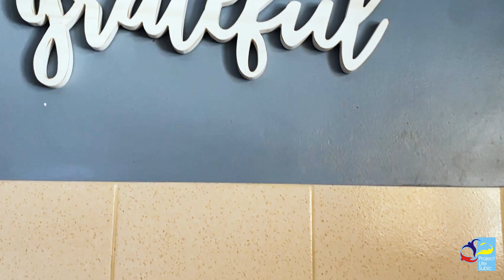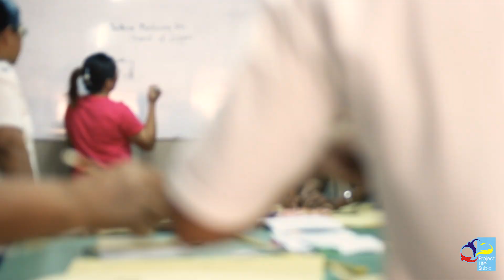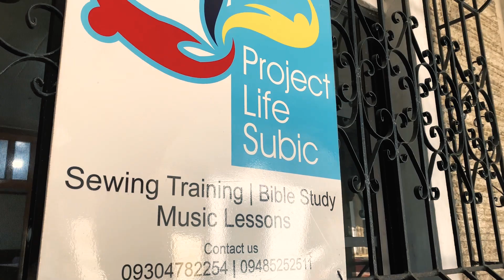Project Life Subic Update June 2024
We are dedicated to helping the poor help themselves through spiritual, educational, health, and job training programs. Project Life Subic also provides membercare to missionaries, pastors, and church workers. We also provide a variety of training opportunities for church workers to better equip them for ministry in their local churches.